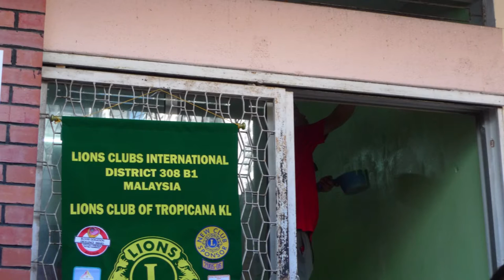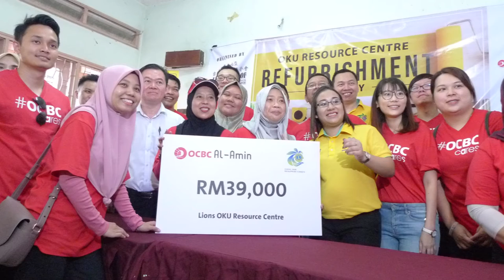Lions Tropicana: Lions OKU Resource Centre Movie December 15, 2018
Partner OCBC Al-Amin